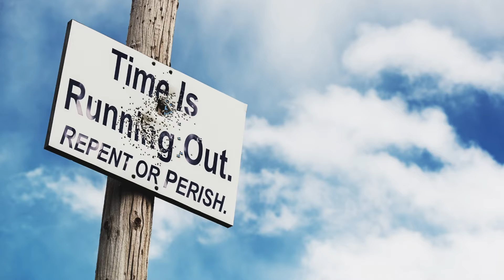Dec 17, 2021 - Watchman News- Matt 1:20-21- NATO says No, 7th & 8th Day of Original Hanukkah & More!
Matthew 1:20-21 (New King James Version)

But while he thought about these things, behold, an angel of the Lord appeared to him in a dream, saying, “Joseph, son of David, do not be afraid to take to you Mary your wife, for that which is conceived in her is of the Holy Spirit. And she will bring forth a Son, and you shall call His name JESUS, for He will save His people from their sins.”

10 Days is referenced when the actual event took place in those days when Antiochus Epiphanes erected a Statue of zeus, but put his own face in it, then 10 days later he offered a pig as a sacrifice in the altar, then placed the Blood in the Holy Temple of Israel and poured it over the Torah Scrolls and converted the Temple to a shrine of zeus.

Nov 26th – 7 Day Marker from Nov 19th Eclipse- 1 Kings 8:65 At that time Solomon held a feast, and all Israel with him, a great assembly from the entrance of Hamath to the Brook of Egypt, before the LORD our God, seven days and seven more days—fourteen days.

Dec 3rd/4th – 14 Day Marker from Nov 19th Eclipse – 1 Kings 8:65 At that time Solomon held a feast, and all Israel with him, a great assembly from the entrance of Hamath to the Brook of Egypt, before the LORD our God, seven days and seven more days—fourteen days.

1 Now it came to pass in the thirtieth year, in the fourth month, on the fifth day of the month..

Parashah #10
Readings
Mi-Ketz (At the End Of)
TorahGenesis 41:1-44:17

Genesis 41:1–44:17